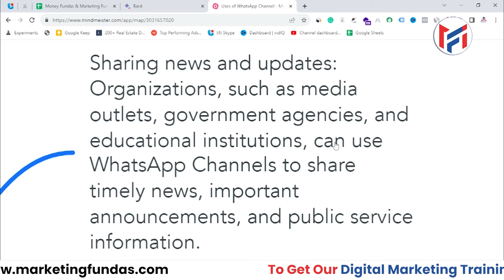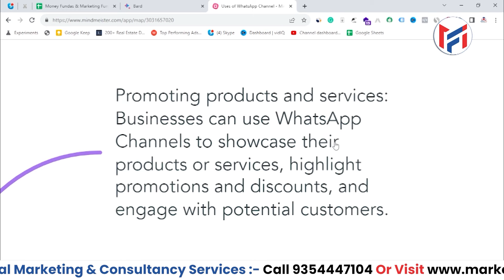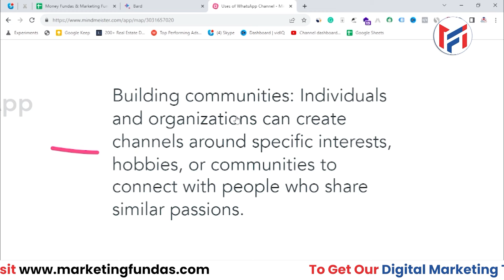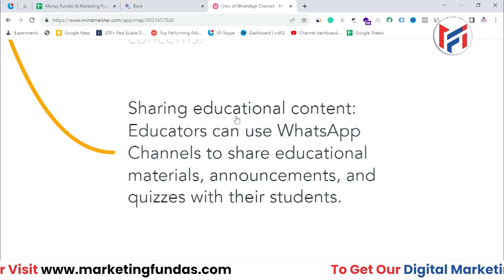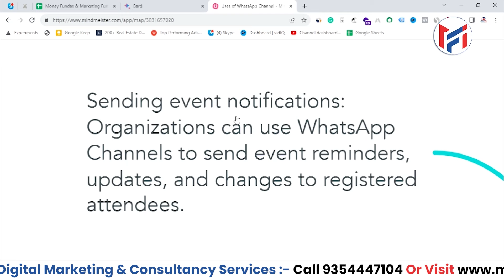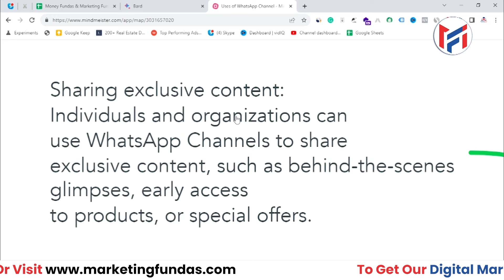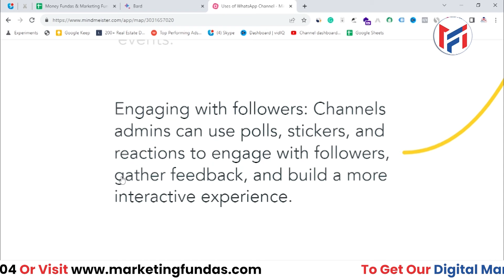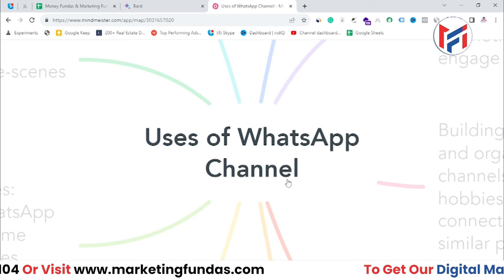WhatsApp Channel Ke Kya Uses Hai | WhatsApp Channel Usage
This video will help you to learn How to create WhatsApp Channel. You can learn WhatsApp Marketing and Automation Free Course in Hindi.